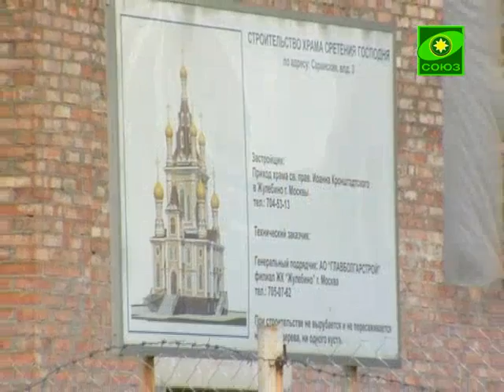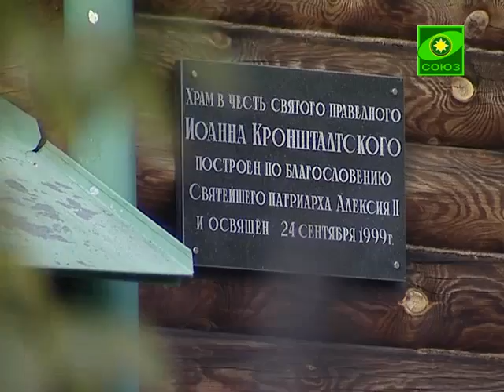Всем миром. Выпуск от 4 августа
Передача рассказывает о строительстве 200 новых храмов в городе Москве.